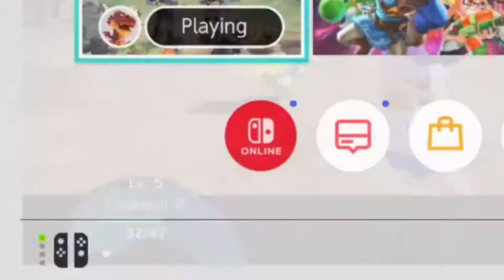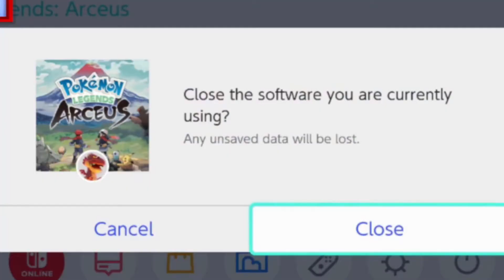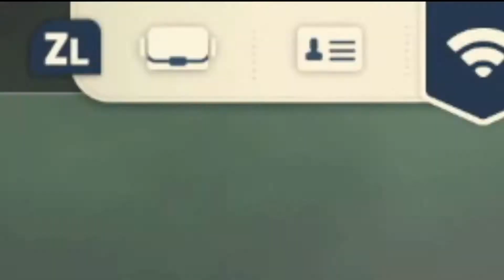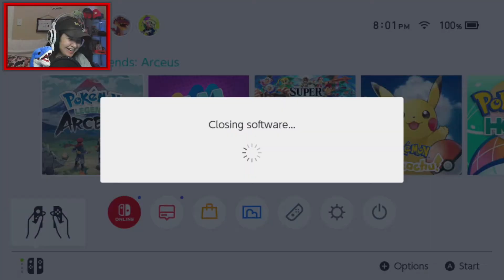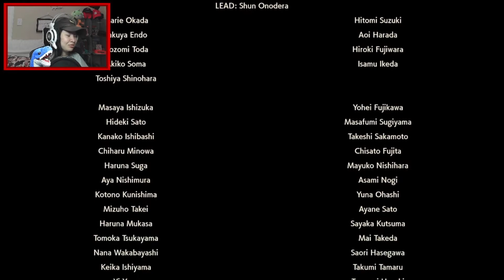Pokemon Legends, But Without Taking Any Damage!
I played Pokemon Legends but my Pokemon and character weren't allowed to get hit at all. This includes: Pokemon battles, Noble Fights, or even just exploring the overworld. I didn't realize how much the game had changed the battle mechanics differently from other games so it was a very S U R P R I S I N G experience.

▬ ABOUT ▬▬▬▬▬▬▬▬▬▬▬
Good hello, my name is Lamsauce and I do Pokémon challenge videos, but I also add a hint of whatever else I want to do for fun. I hope me having fun helps you have fun, and when you have fun, I can also have fun, and we can have fun together!

▬ CREDITS ▬▬▬▬▬▬▬▬▬
Editor: (Me)
Thumbnail: (Me)

▬ Ignore these ▬▬▬▬▬▬▬▬▬
00:00 - Hey there, how you doing? I hope you're having fun :D
22:47 - Thank you for watching! Subscribe!

Not Pokemon, But No Items, But No Shiny Only / Shinies Only, But No Pokemon Centers, But No Healing, No Direct Damage, Speedrun, or any other challenge. Not Smallant, MandJTV, Patterz, Pointcrow, PM7, Purplecliffe, Keegan J, Twig, or any other PokeTuber. This is a No Damage challenge in Pokemon Legends Arceus.